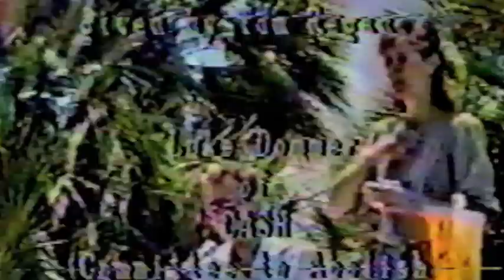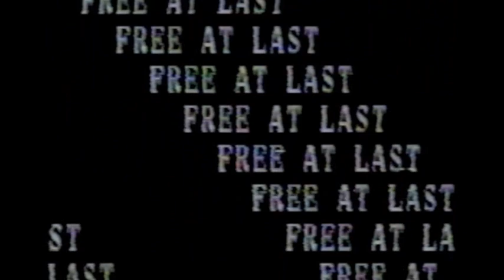Tom Regan ~ The Sword of Justice, The Torch of Reason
Animal rights philosopher, and "one of fifty visionaries who are changing the world" (Utne Reader), Professor Tom Regan delivered this inspirational keynote address to a rally in Los Angeles in April 1988. Tom's speech, titled "The Sword of Justice, The Torch of Reason", is still considered by many to be "The greatest animal rights speech ever given".

Twenty six years after giving this speech, Professor Regan sat down with Gary Comstock to speak about the events leading up to this speech, and if he had any regrets. That interview can be found here:

Tom Regan was the first theorist to ‘get ‘rights’ across the species barrier." Therefore, he can be credited with breaching that hitherto solid defensive ethical barrier based exclusively on species membership

And this Interview, in which Tom addresses a new generation of animal rights advocates: